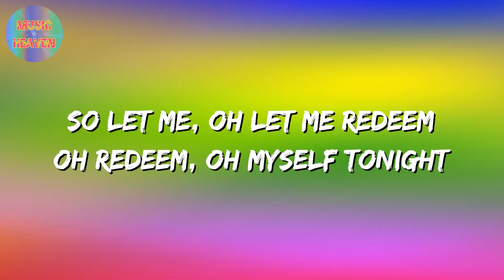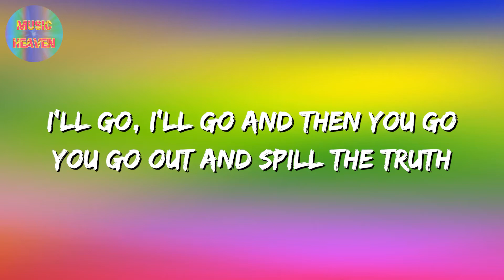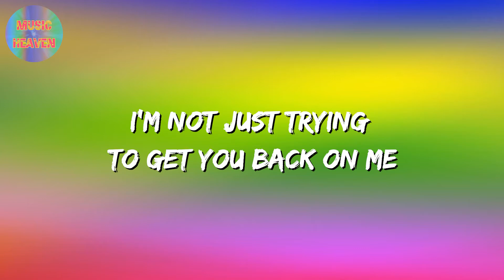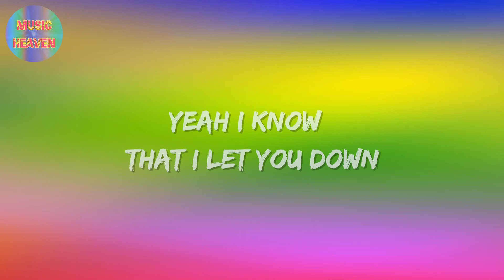Justin Bieber - Sorry (lyrics video)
🎵 Sorry (Lyrics): 🎤

[Chorus]
I'm sorry, yeah
Sorry, yeah
Sorry

[Chorus]
I'm sorry, yeah
Sorry, oh
Sorry

Sorry, oh
Sorry